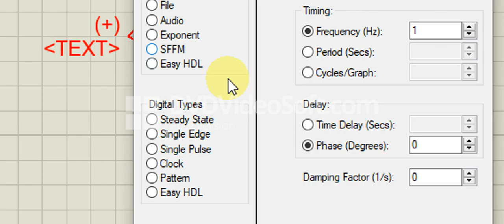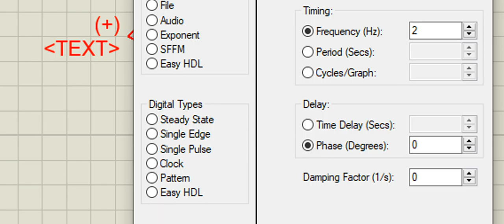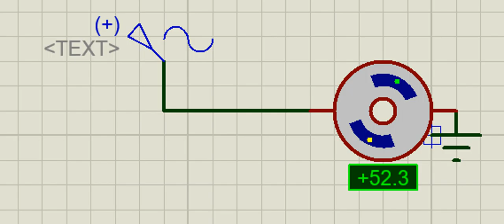DC motor SIN 2021 03 07 at 19 15 05